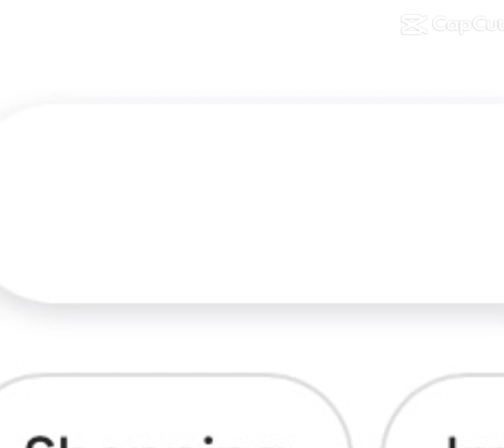January 29, 2024